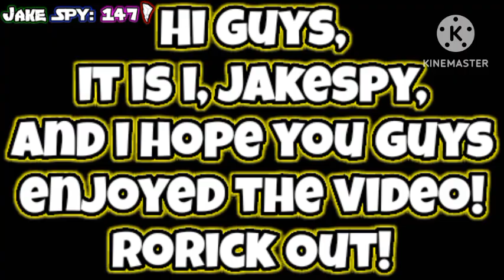Solo Character Theme Song: Yang Xiao Long(RWBY)